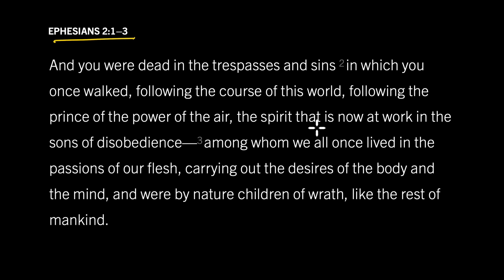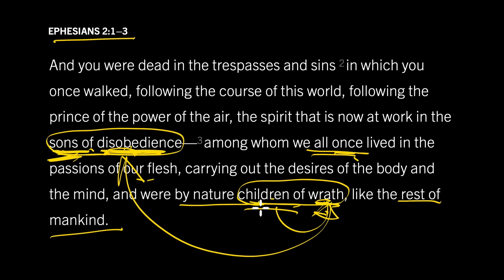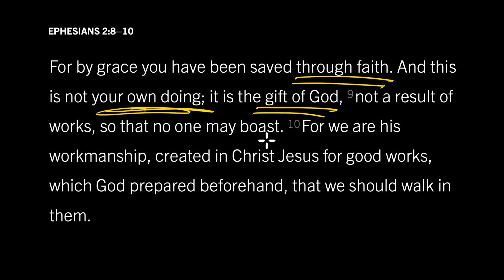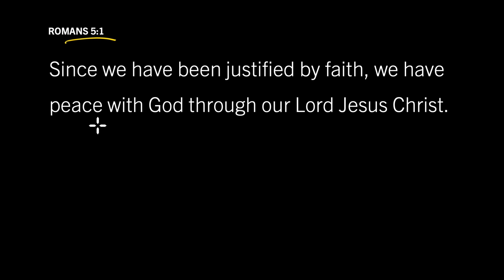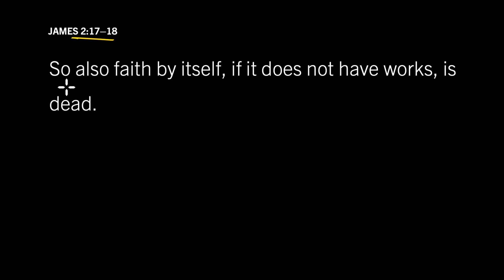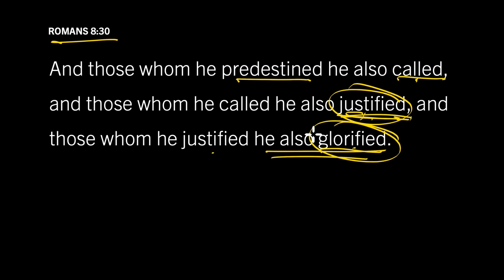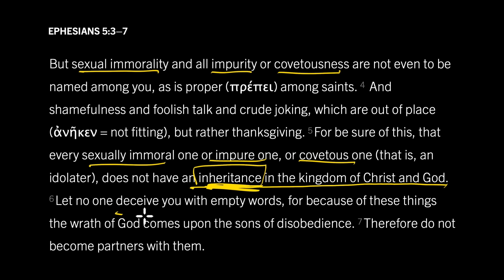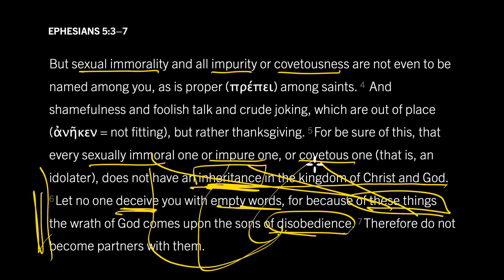How to Escape the Coming Wrath of God: Ephesians 5:3–7, Part 6